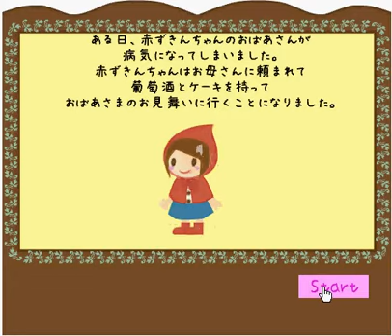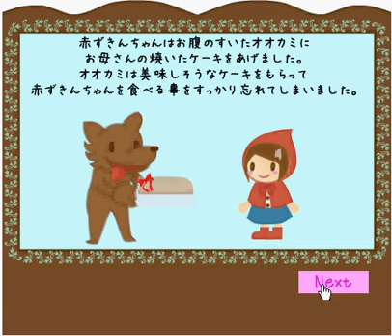Little Red Hood Escape walkthrough